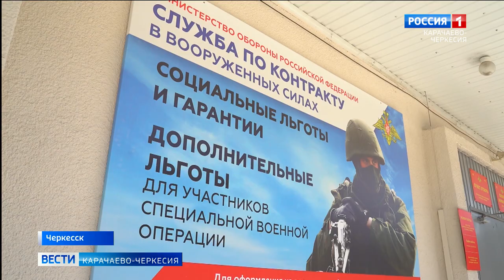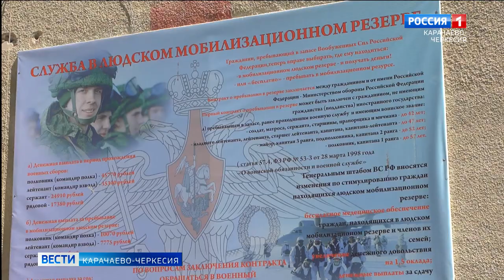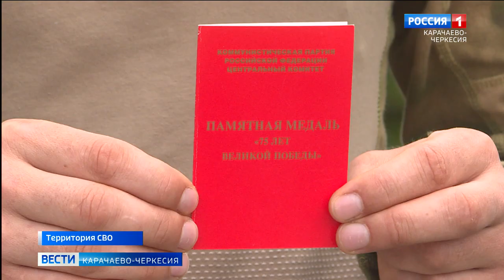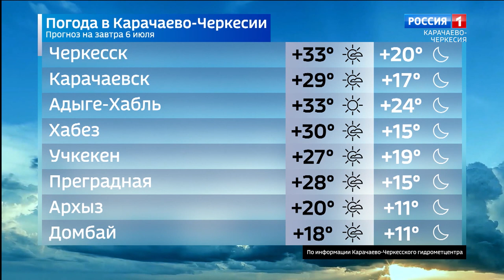Вести Карачаево-Черкесия 05.07.2023